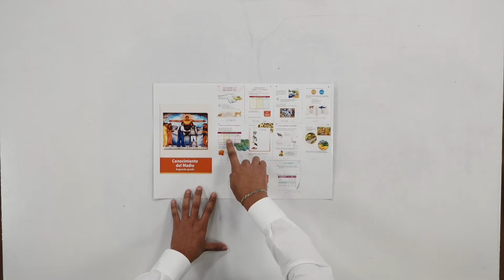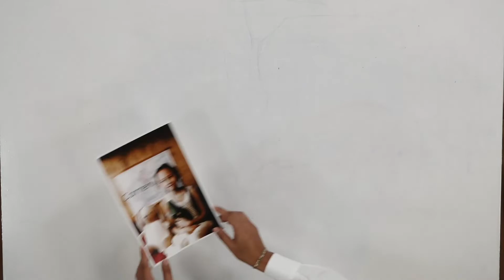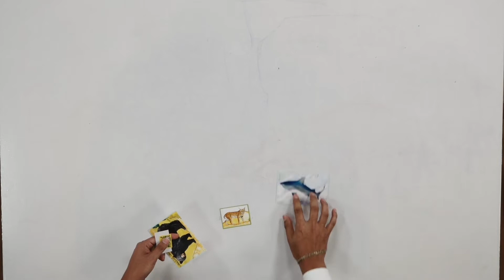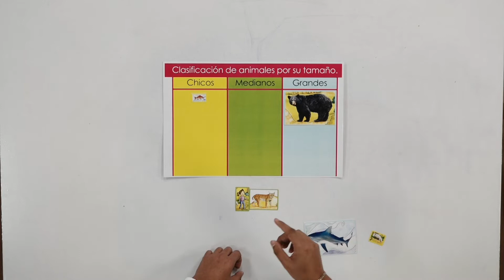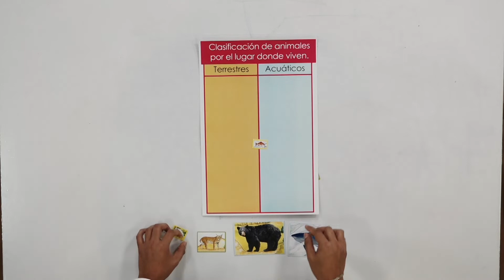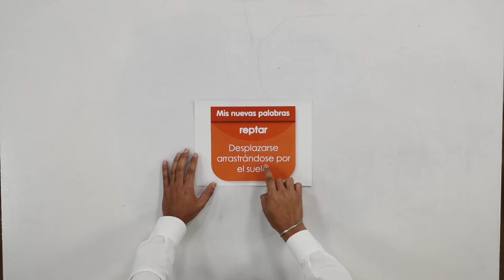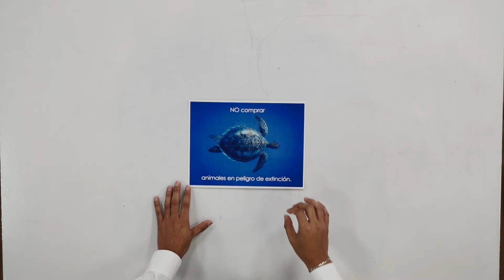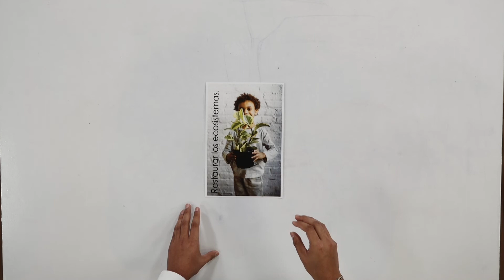Los animales y el lugar donde viven.